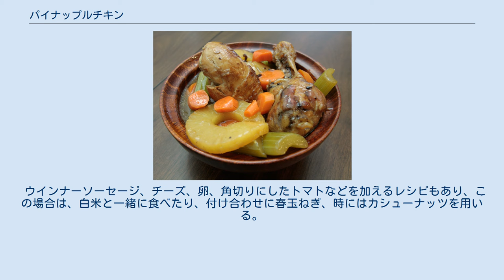パイナップルチキン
パイナップルチキン（フィリピン語：Pininyahang manok） は、フィリピンの郷土料理である。
鶏肉を、牛乳またはココナッツミルクをベースにしたソースで、パイナップル、ジャガイモ、ニンジン、ピーマンと共に煮込んで作る。
牛乳の代わりに、フォンと呼ばれる出汁が使われるレシピもある。
スペイン系フィリピン人による、パイナップル繊維産業の中心地であったルソン島東部が発祥である。
 パイナップルチキンのレシピは、まず最初にチキンをマリネする工程から始まる（この工程を割愛するレシピもある）。
その後、温めたフライパンにガーリックオイルをひき、玉ねぎを飴色になるまで炒める。
無糖練乳、またはコンデンスミルクを加え、大きめに切ったパイナップル、角切りにしたニンジン、ジャガイモ、ピーマンを入れ、牛乳(ココナッツミルクまたは生クリームを使うレシピもある）またはフォンで煮る。
食塩、砂糖、ブラックペッパー、魚醤で味を整えたら、弱火で野菜に火が通るまで煮る。
 乳製品を使用しているため、傷みやすい点に注意が必要である。
そのため一般的には、乳製品を使わずフォンのみで仕上げることもあり、この場合はとろみ付けにコーンスターチを加える。
 ウインナーソーセージ、チーズ、卵、角切りにしたトマトなどを加えるレシピもあり、この場合は、白米と一緒に食べたり、付け合わせに春玉ねぎ、時にはカシューナッツを用いる。
 パイナップルチキンは、チキンアフリターダにパイナップルを加えた様な料理であるが、両者の決定的違いは、後者はトマトソースを使っていることである。
そのほかにも類似した料理はあるが、パイナップルチキンだけの際立った特徴は、乳製品を用いていることである。